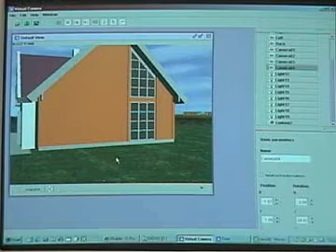A demo of the Virtual Camera Software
Mirwox
Programmer: Mirwox
Programmer: Carlos Santos
Software architect, coordinator: João Kögler